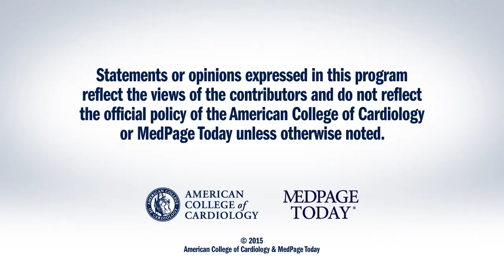AHA 2015 | Liraglutide for High-Risk Heart Failure Patients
Peter Block, MD, FACC, interviews Kenneth B. Margulies, MD, FACC on the subject of Liraglutide for High-Risk Heart Failure Patients at AHA 2015.